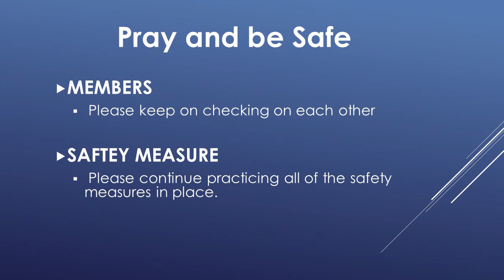NH Intro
Intro